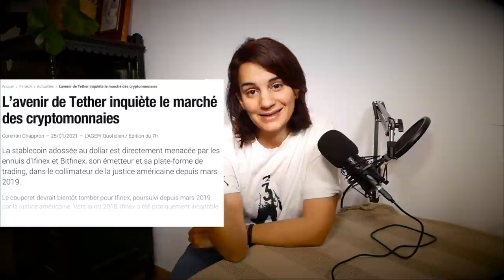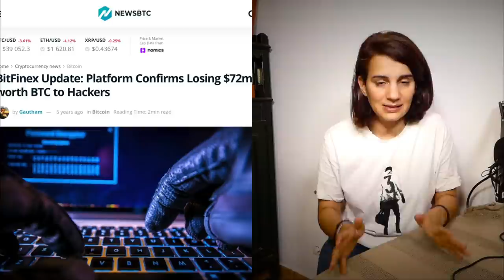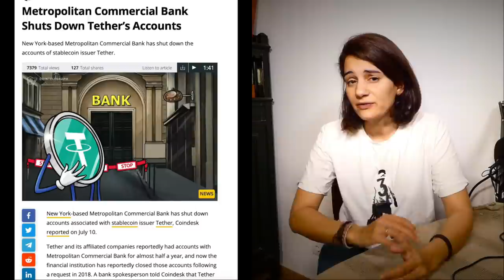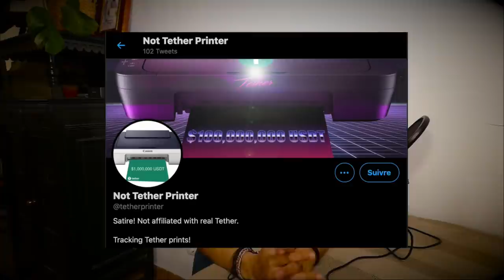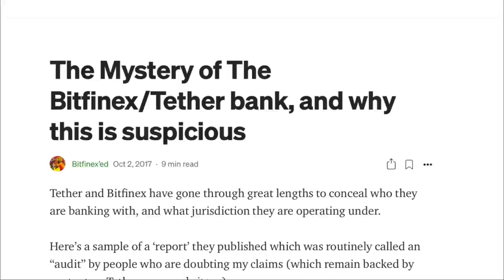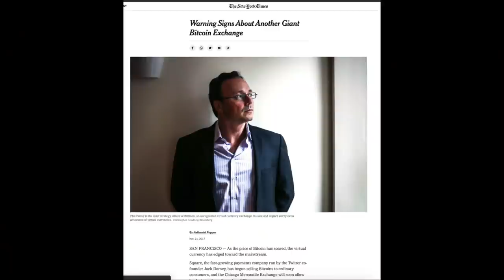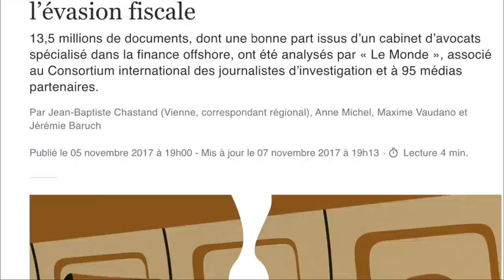Tether (USDT) :L'histoire d'un Fiasco qui perturbe le bitcoin? (Ah oui🧐 ?!)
Bon, je devais à la base, sortir la vidéo un peu plus tôt, mais finalement, je pense que c'est pas plus mal...😵  L'affaire Tether n'est pas encore close et si voulez connaitre les épisodes de ce fiasco, alors, je pense que cette vidéo va vous satisfaire.

👉 Pour ceux qui préfèrent la version écrite ( et plus détaillée) , le lien est là :